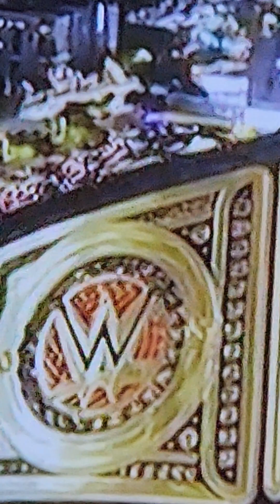world Wide rumble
Roman Reigns AJ Styles